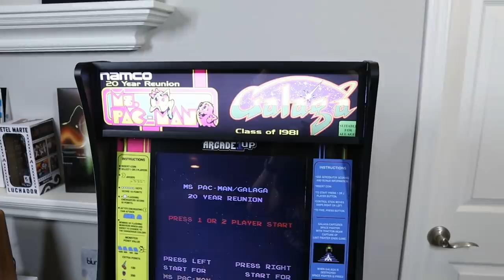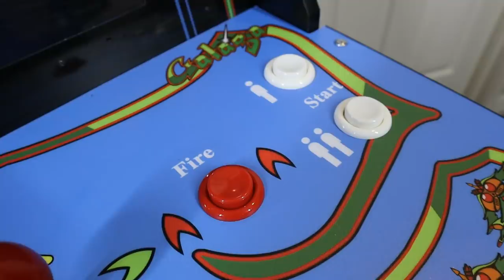Ms. PAC-MAN / GALAGA Class of '81 Arcade1up MOD - E32021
In this episode, we free Ms. Pac Man from the grips of AtGames and give her BACK to the PEOPLE!

RetroRalph, LLC. - Arizona Based Company

If you would like to send me something for unboxing or review, please use the address below:

RetroRalph, LLC.
3120 W Carefree Hwy Ste 1 #339
Phoenix, AZ
85086